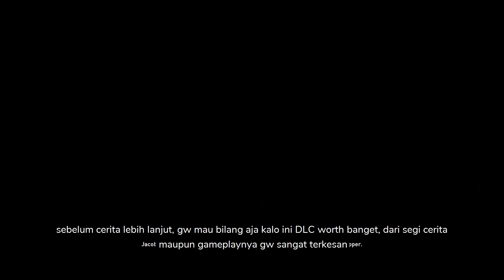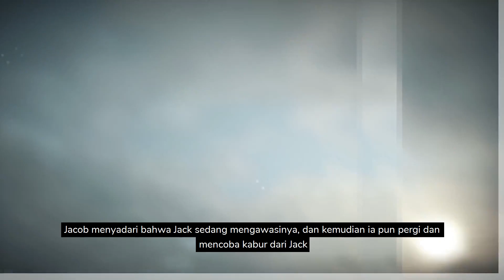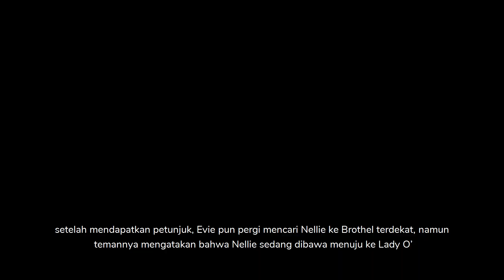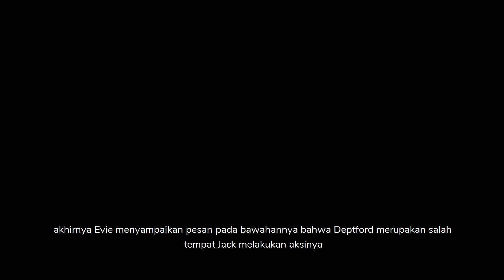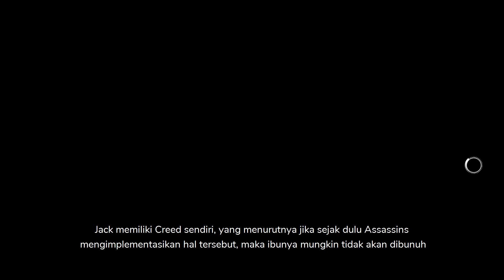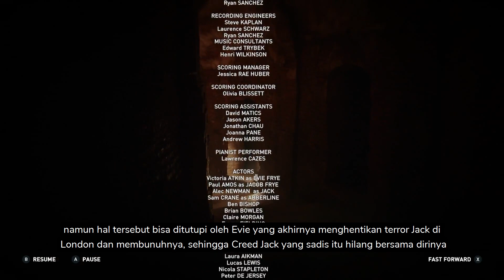Seluruh Alur Cerita Jack The Ripper Assassin's Creed Syndicate DLC Dalam 18 Menit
Setelah berhasil mendepak Templar dari London, 20 tahun kemudian, atau tepatnya ditahun 1888, kota London memiliki ancaman baru, yaitu seorang penjahat yang dikenal dengan sebutan Jack The Ripper. Ia memutilasi para pelacur dan menyebarkan terror di London, sehingga hari hari para penduduk London tidak tenang dengan adanya kehadiran Jack yang mengancam kehidupan mereka

Timestamps

00:00:00 Alur Cerita
00:16:21 Kesimpulan